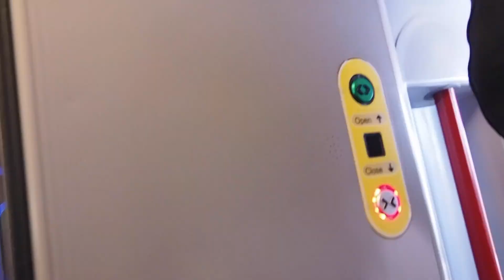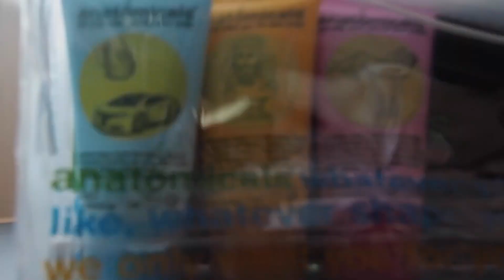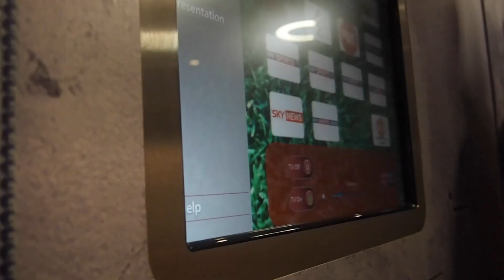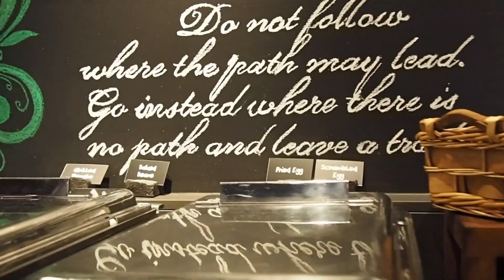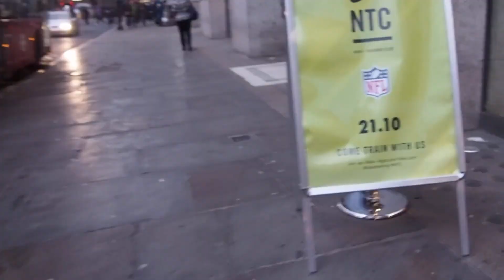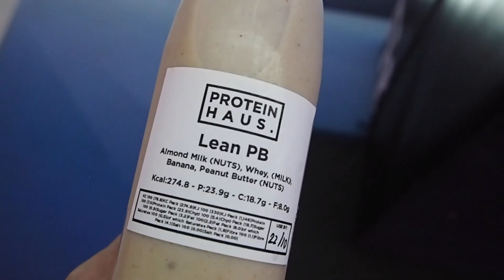Pentahotel Warrington, Old Trafford & Nike X NFL.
A day in the life of a male blogger. A trip to Pentahotels Warrington, Old Trafford for the Europa League match Man United v Fenerbahce and an NFL-inspired training session with Nike.